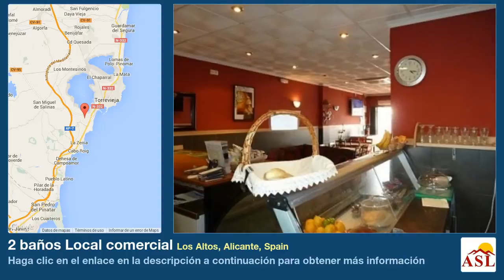2 baños Local comercial se Vende en Los Altos, Alicante, Spain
Más información en Local comercial se Vende en Los Altos, Alicante, Spain, 2 baños

garaje